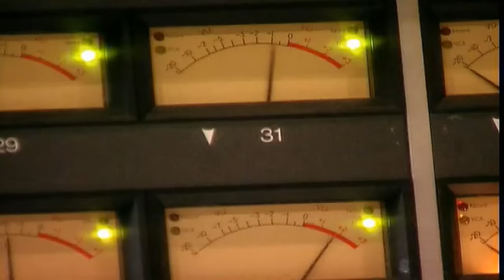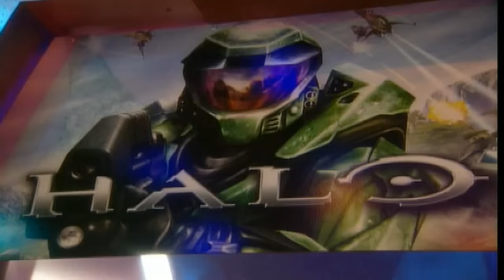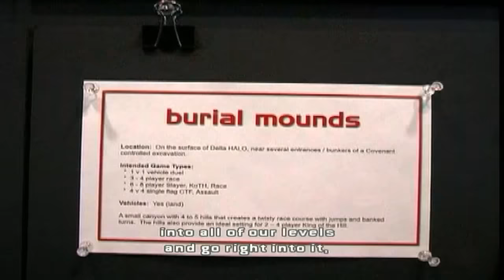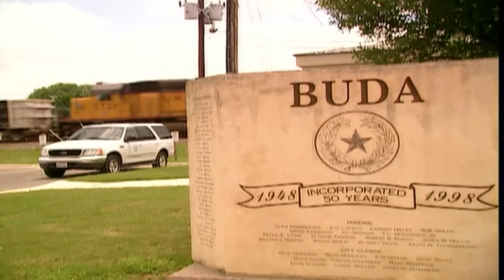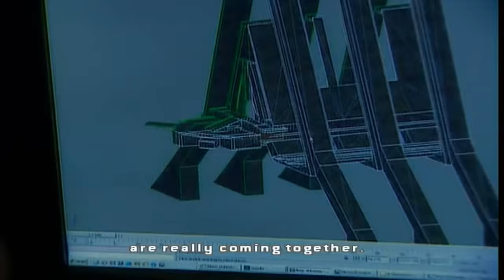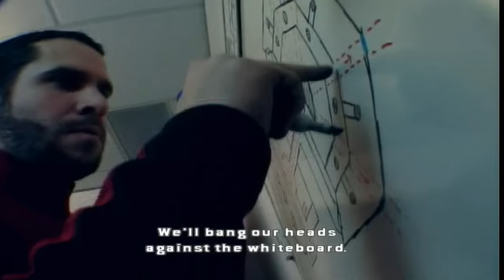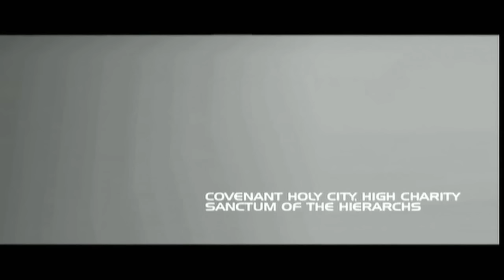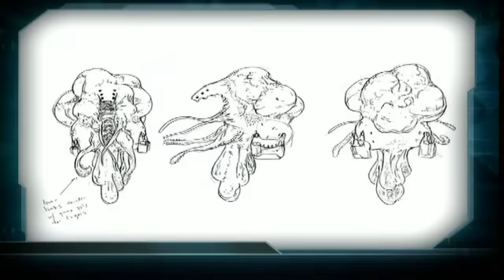Halo 2: Limited Collector's Edition Documentary (2004)【1:29:53】